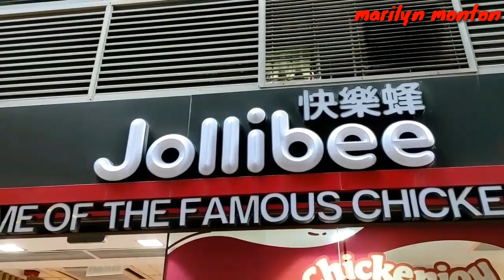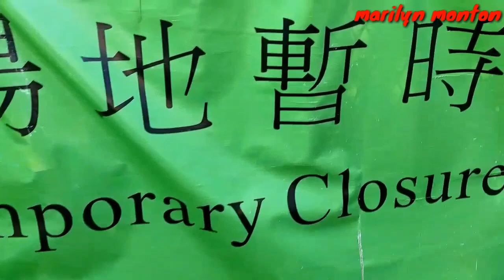TRIP TO TURTLE BEACH || DAY OFF || BUHAY OFW ||marilyn monton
Hello mga lalabs..welcome to my another vlog..its our statutory holiday so we are planning na maliligo sa dagat pero sarado pala heheh..abangan anong nangyayari...